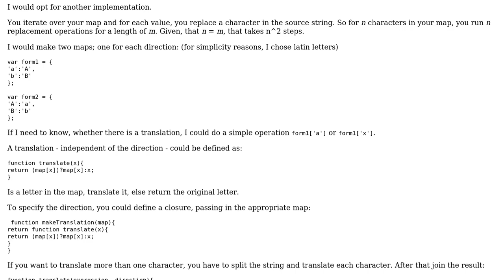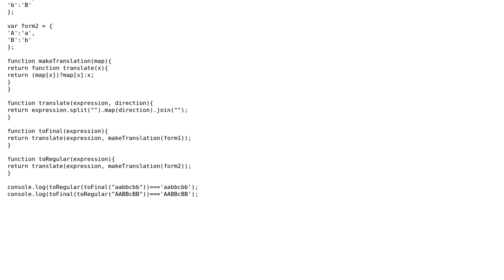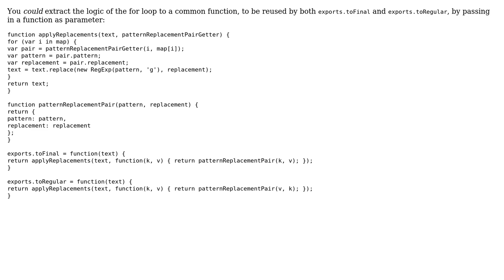Substituting Hebrew letter variants (2 Solutions!!)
Substituting Hebrew letter variants

With thanks & praise to God, and with thanks to the many people who have made this project possible! | Content (except music & images) licensed under CC BY-SA | Music | Images & others | With thanks to user Thomas Junk user Scimonster user janos user Jamal and the Stack Exchange Network Trademarks are property of their respective owners. You are responsible for your own actions.